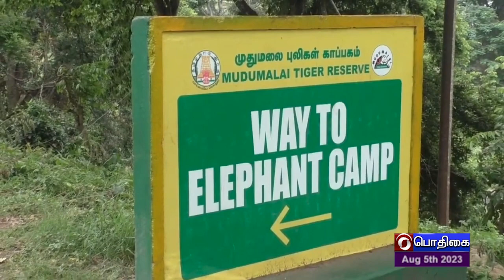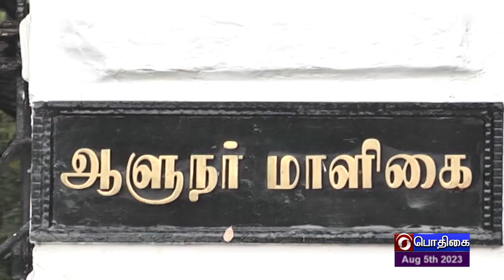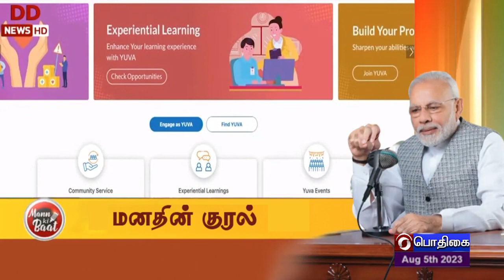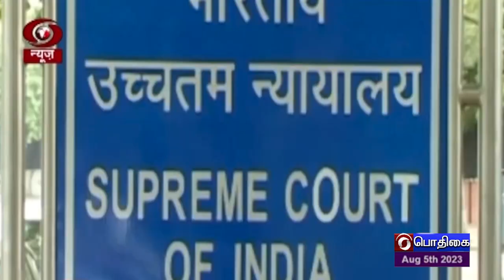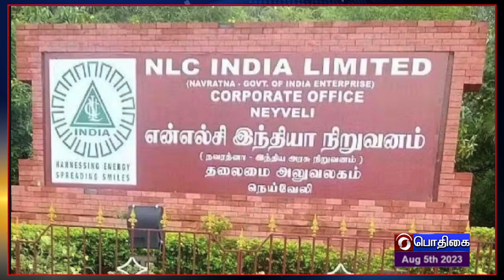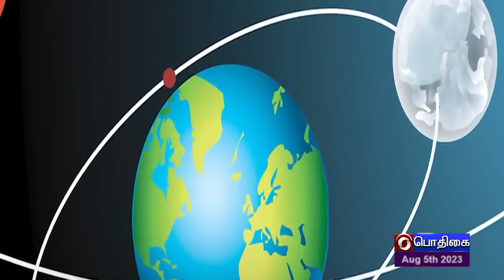இந்தியா இந்த வாரம் [05.08.2023]